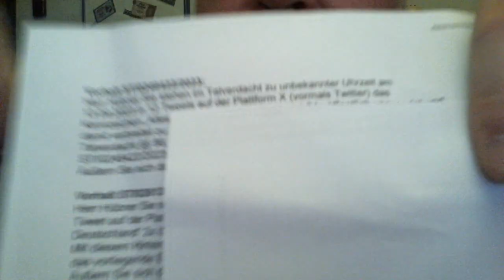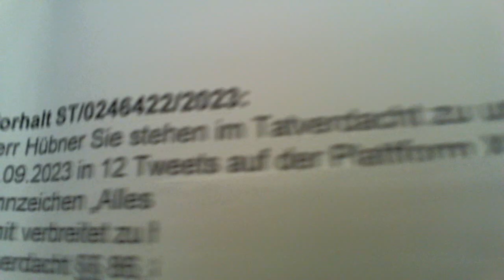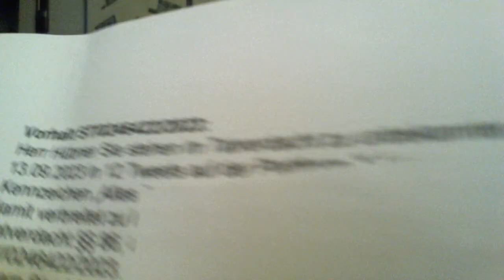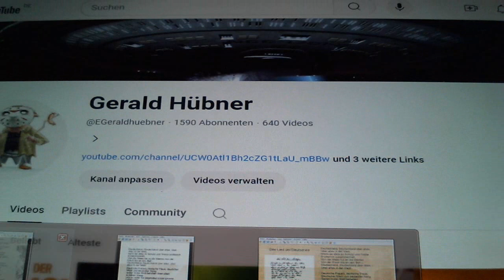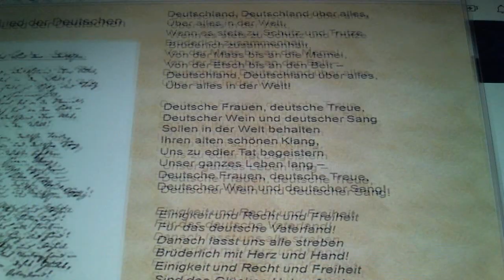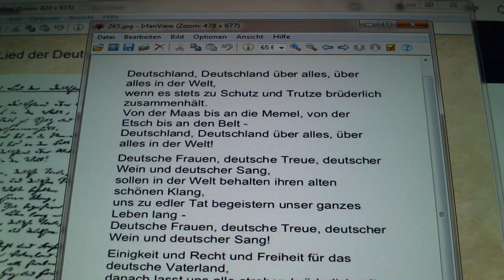warum AfD ? darum AfD ! Skandalurteil - Björn Höcke, alles für ...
nicht nur glauben, hoffen, weil ihr heute, sonst auch AfD wählt ist alles gut, jeden Tag sich selbst bewegen, offen, laut, frei seine eigene Meinung aussprechen, boykottieren was euch nicht gefällt, protestieren wo es wichtig und angemessen ist, lebt einfach wie ein Mensch - niemals wie ein Sklave, eure Vorfahren haben auch den Islam bekämpft

viele von euch haben nie Demokratie kennen gelernt - geschweigedenn, das Prinzip (Volksherrschaft, Herrschaft des Volkes) verstanden, man bückt, kriecht, unterwirft sich, schweigt niemals, wenn mein Land, meine Heimat, mein Leben, meine Zukunft, meine Kinder bedroht ist - sind, bleibe ich dort, wo ich bin und kämpfe, man flüchtet niemals